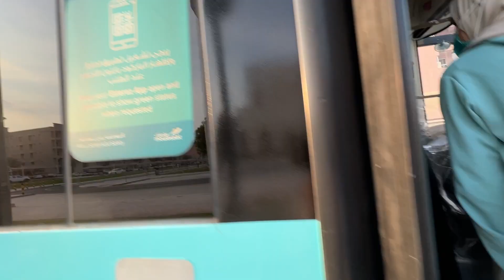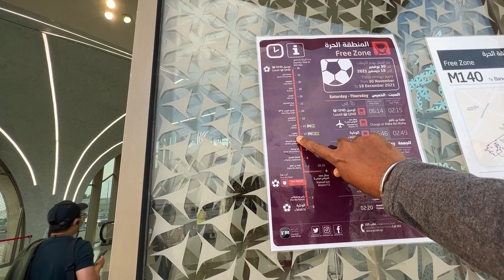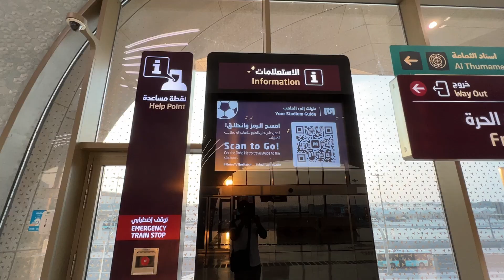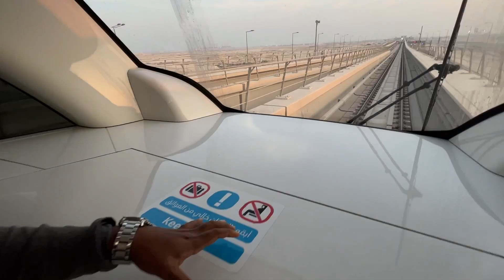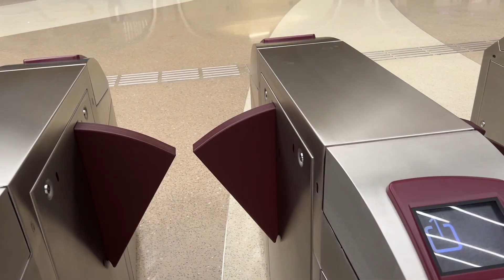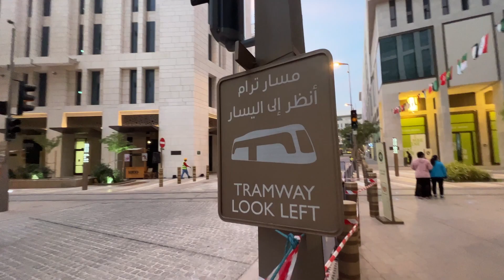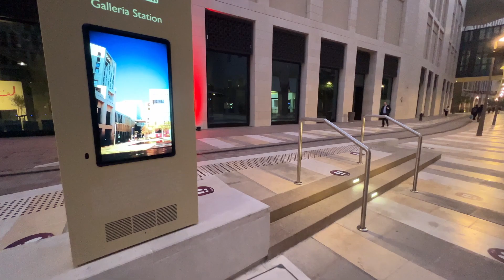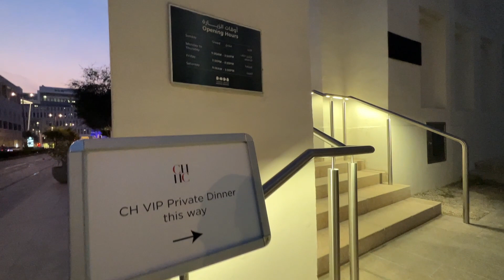Exploring Msheireb City |QATAR TOUR| IN TAMIL 🤩 | அழகான நகரம் | நகரம் முழுவதும் பயணம்😍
Hello Friends,
In this video about exploring MSEIREB City in Qatar...

BOYA MM1
GORILLA POD
MINI TRIPOD SELFI STICK
DIGITEK MINI TRIPOD
FLEXIBLE TRIPOD
SUN GUN BETTER BUY OFFLINE
SUN GUN FULL SET WITH STAND
DIGITEK TRIPOD FOR PRODUCT REVIEW
SOFT BOX DGITEK
CANON M50 CAMERA
SONY CAMERA
MEMORY CARD SANDISK 64GB
HARD DISK

LENOVO IDEAPAD

BEST LAPTOP UNDER 30 K

LENOVO IDEA PAD

ASUS VIVO BOOK

LENOVO V15

RDP THINBOOK

AVITA LAPTOP